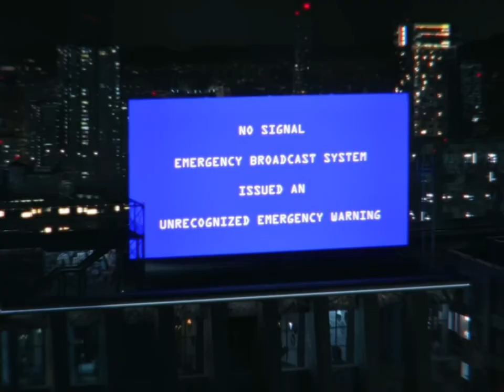Roblox chk chk boom (fail) Straykids